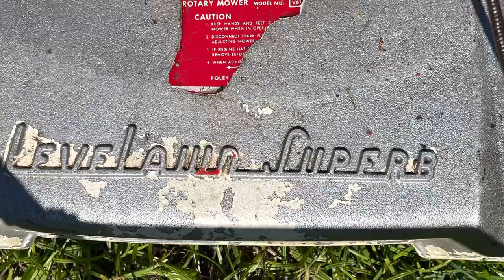1960 Foley Rotary Mower